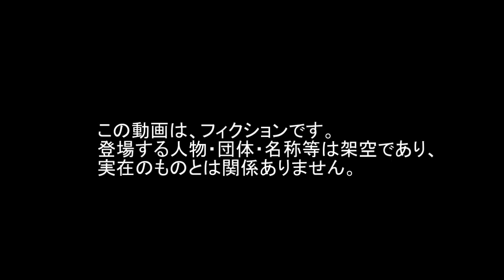Rocket ロケット Warthog ファランクス イボイノシシ Flare フレア Action アクション Tracer トレーサー